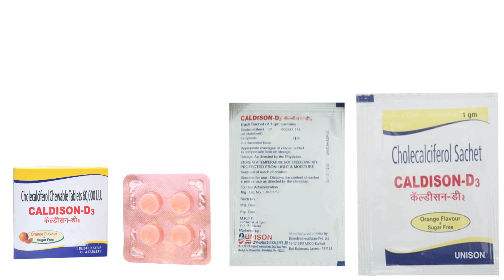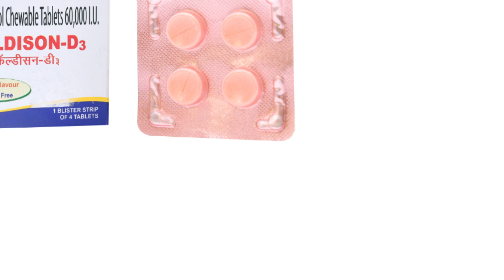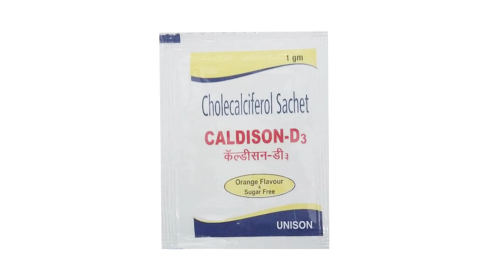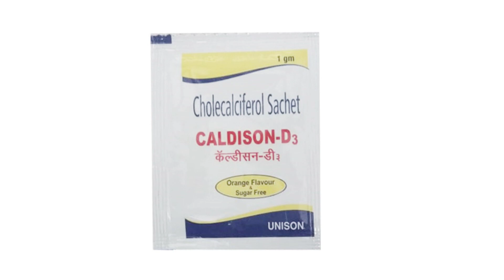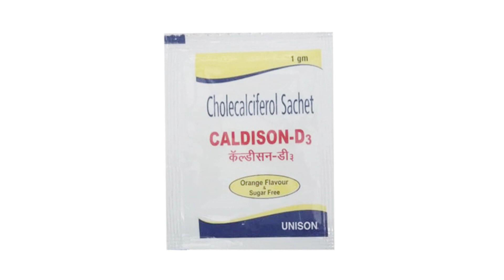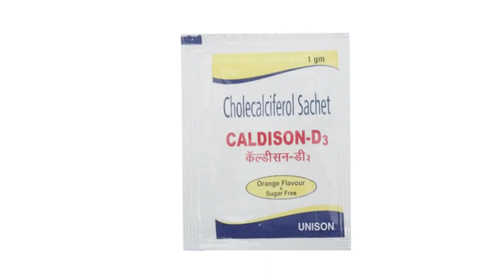Caldison D3 Tablet Uses & Side Effects in Hindi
caldison d3 tablet uses & side effects in hindi | caldison d3 tablet ke fayde aur nuksan | how to use caldison d3 tablet. in this video, we will discuss what are the uses and benefits of caldison d3 tablet. How to use caldison d3 tablet. We will also discuss what are the side effects of caldison d3 tablet. Watch the complete video for detailed review of caldison d3 tablet in hindi.